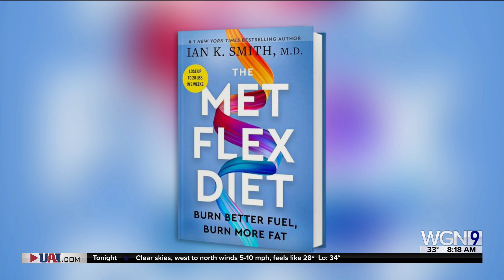Dr. Ian Smith's new book, The Met Flex Diet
From #1 New York Times bestselling author Dr. Ian K. Smith, a powerful six-week plan to burn fat more efficiently by improving metabolic flexibility.